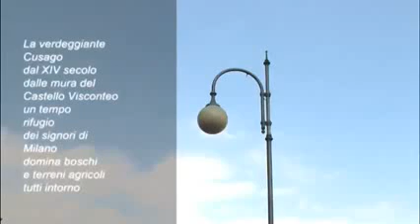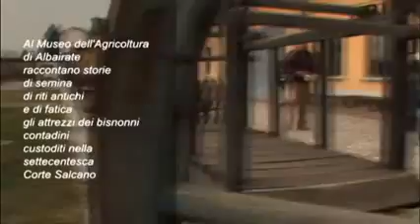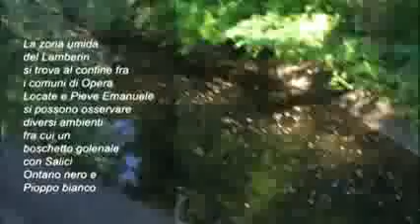Il Parco delle Meraviglie - PARTE 2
Il Parco delle Meraviglie - viaggio tra cultura, storia, natura e agricoltura del Parco Sud Milano

Un racconto per immagini attraversando rogge, castelli, campi, fontanili, oasi del Parco Agricolo Sud Milano.
I 61 Comuni immersi nel Parco svelano in questo video molte eccellenze e realtà nascoste, a volte poco conosciute.
Quanti cittadini e turisti sono consapevoli delle bellezze naturali, storiche e artistiche che si svelano a pochi passi dal centro di Milano?
Cultura, ambiente e tempo libero si sposano in maniera intelligente e armonica in mezzo alle campagne, al paesaggio e agli animali del Parco Sud.
Visitiamolo e conosciamolo per proteggerlo!